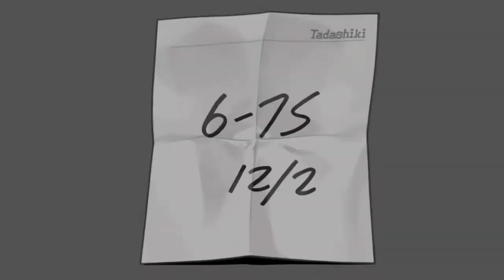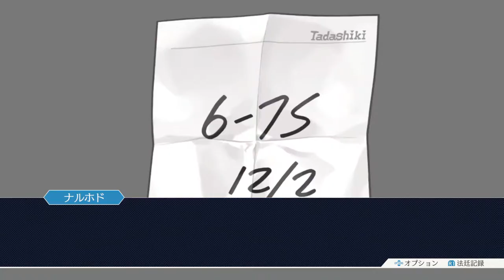【実況】場所だけ違う二つの事件【逆転裁判】